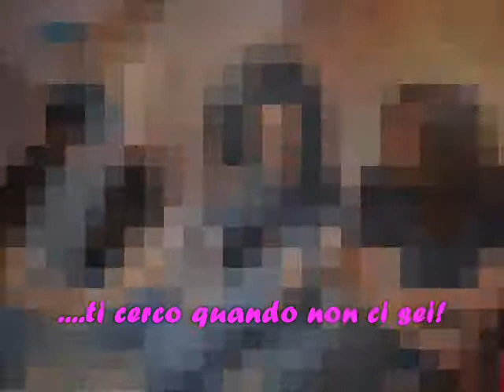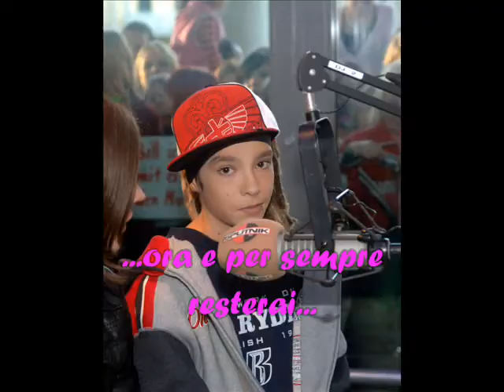Tom, incancellabile!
(L)